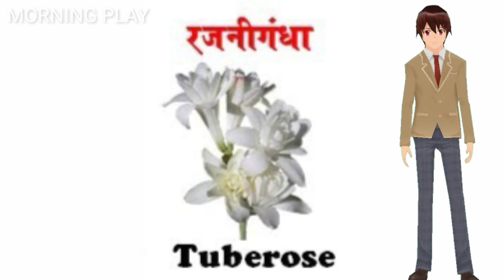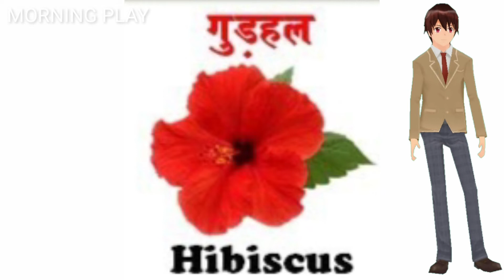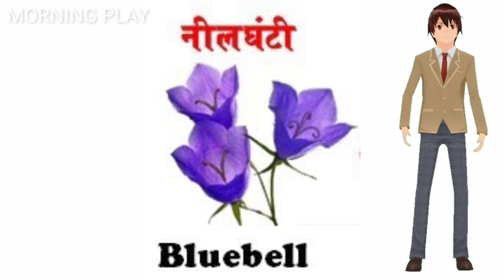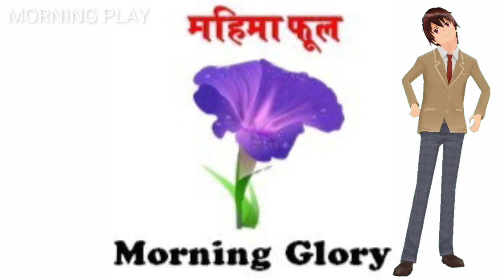Flowers Name In Hindi And English l फूलों के नाम हिंदी और अंग्रेजी में l Flower's Name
Topics:-

flowers name hindi,
flowers name,
flowers name in kannada,
flowers name in tamil,
flowers name hindi mein,
flowers for kids,
flowers name for nursery class,
flowers name for ukg class,
flowers name for lkg class,
flowers name for kindergarten,
flowers name for lkg students,
flowers name for nursery,
flowers name for english,
flowers name for hindi,
flowers name for kg class,
फूलों के नाम,
फूलों के नाम 10,
फूलों के नाम हिंदी में,
फूलों के नाम अंग्रेजी में,
फूलों के चित्र,
फूलों के हिंदी में नाम,
फूलों के नाम हिंदी,
फूलों के नाम हिंदी में वीडियो,
फूलों के नाम हिंदी इंग्लिश में,
फूलों के नाम हिंदी इंग्लिश,
फूलों के नाम हिंदी और अंग्रेजी में,
फूलों के नाम हिंदी इंग्लिश दोनों,
फूलों के नाम हिंदी अंग्रेजी में,
फूलों के नाम हिंदी इंग्लिश दोनों में,